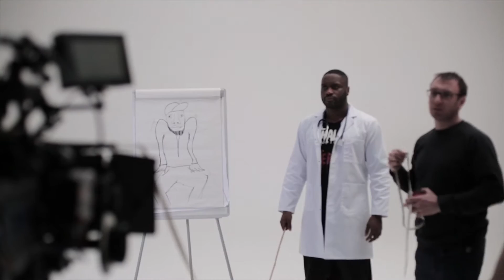Lethal Bizzle - Fester Skank Official Behind The Scenes